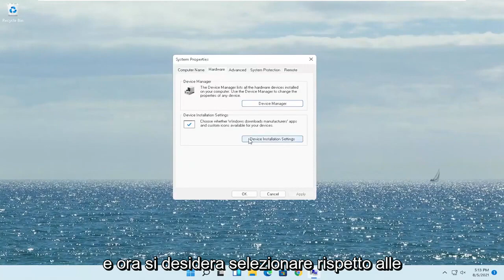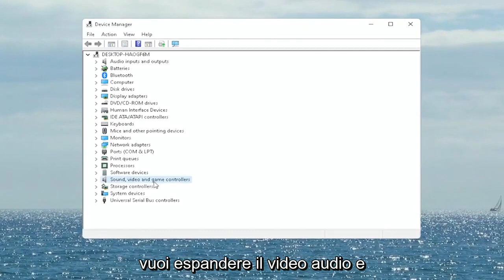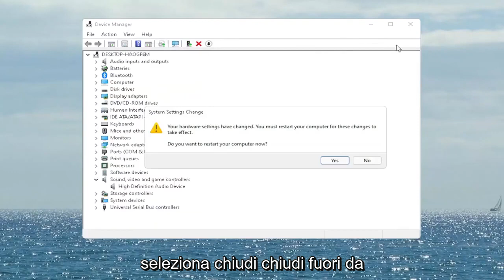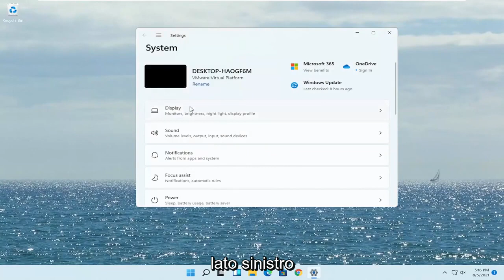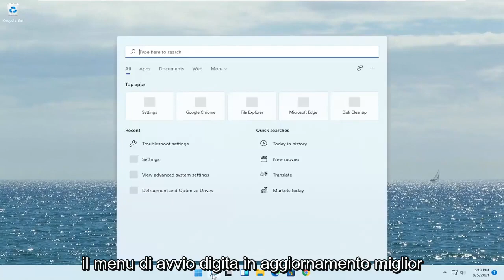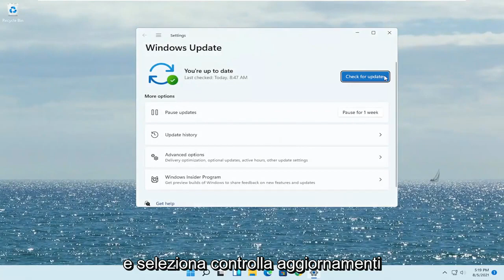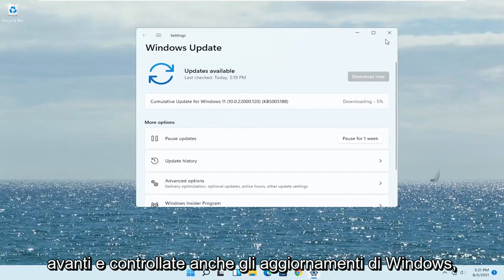Come risolvere Windows 10/11 quando non rileva le cuffie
Come risolvere Windows 11 che non rileva il problema con le cuffie

Alcuni utenti hanno segnalato di avere problemi a collegare le cuffie ai computer. Il più delle volte, questo particolare problema viene segnalato sui laptop, ma secondo quanto riferito alcuni utenti lo hanno riscontrato anche su desktop con schede audio dedicate.

Questo problema non è specifico di nessuna versione di Windows e viene segnalato frequentemente su Windows 7, Windows 8/8.1, Windows 10 e Windows 11.

Nota: prima di eseguire i metodi, assicurati di installare tutti i driver audio dedicati di cui potrebbe aver bisogno la tua scheda madre. Se hai una scheda audio dedicata, installa i driver corretti per essa. Nel caso in cui riscontri questo problema su un laptop, visita il sito Web di download del produttore e scarica tutti i driver audio consigliati per il tuo modello particolare.

Se la tua versione di Windows non riconosce le tue cuffie (auricolare) quando le colleghi, molto probabilmente le seguenti correzioni saranno d'aiuto. Di seguito è disponibile una raccolta di metodi utilizzati dagli utenti in una situazione simile per risolvere il problema. Segui ciascuno dei seguenti metodi in ordine finché non trovi una soluzione che risolva il problema nella tua situazione particolare.

Questo tutorial si applica a computer, laptop, desktop e tablet con sistema operativo Windows 11 (Home, Professional, Enterprise, Education) di tutti i produttori di hardware supportati, come Dell, HP, Acer, Asus, Toshiba, Lenovo, Samsung e Huawei.

Questo tutorial si applica a computer, laptop, desktop e tablet con sistema operativo Windows 11 (Home, Professional, Enterprise, Education) di tutti i produttori di hardware supportati, come Dell, HP, Acer, Asus, Toshiba, Lenovo, Huawei e Samsung .